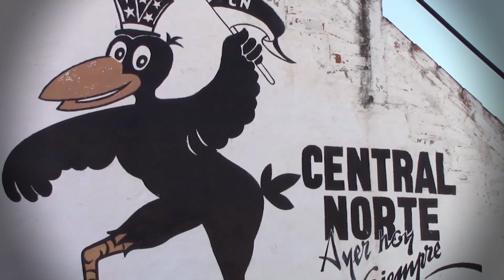CENTRAL NORTE LE HACE FRENTE A LA CRISIS | ENTREVISTA A HÉCTOR DE FRANCESCO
En esta entrevista con el presidente de Central Norte, Héctor De Francesco, conocemos cómo trabaja el club en medio de la pandemia para hacerle frente a la crisis económica generada por la falta de fútbol.  Nota emitida por Telefé Salta.

Cámara: Paco Mayorga. Drone: Alejandro Chambi. Edición: Ramón Cejas